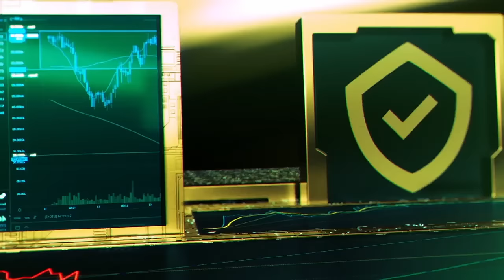Quick Heal Antivirus is everyone's first choice